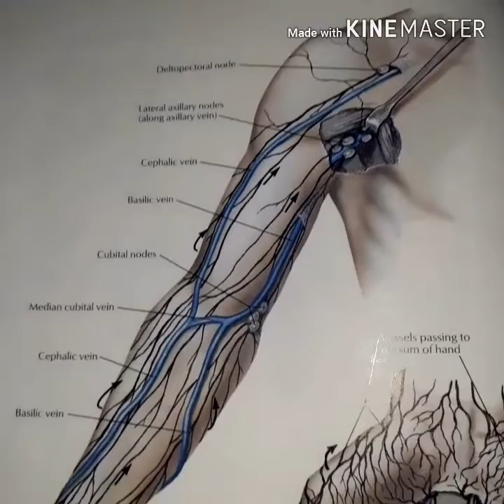Venous draingae of upper limb part 1